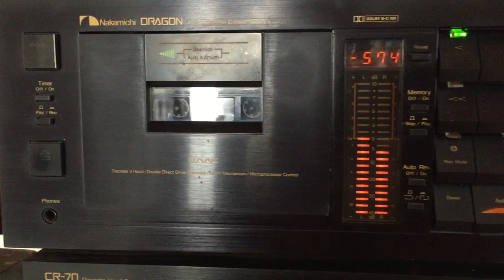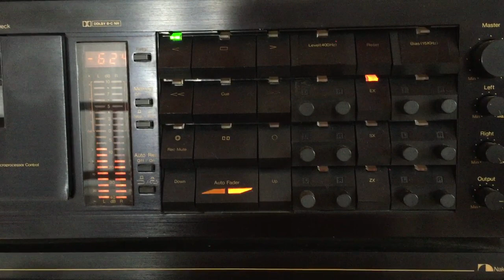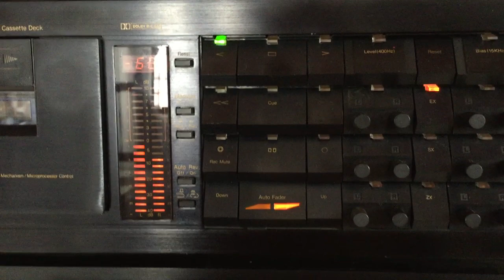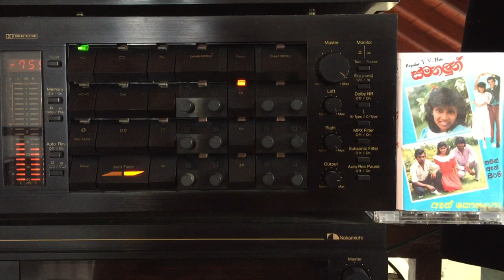Ann Kaushalya: Pem Bendi Sithata Mage